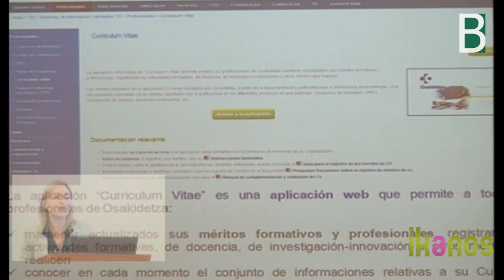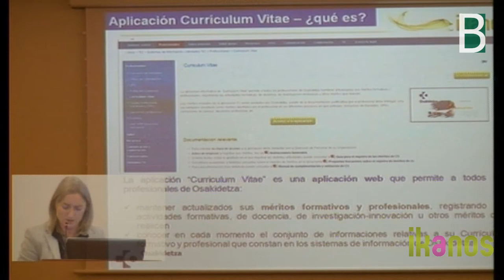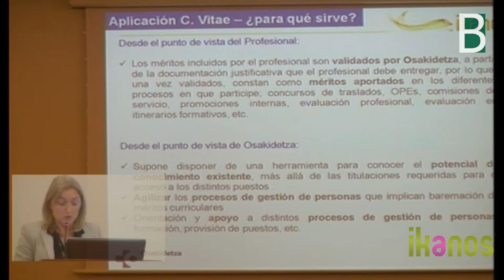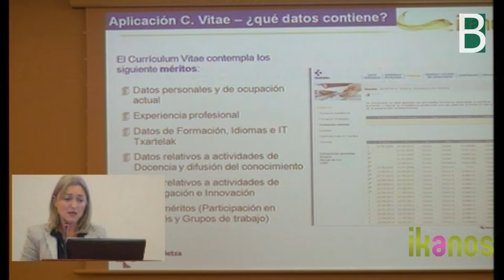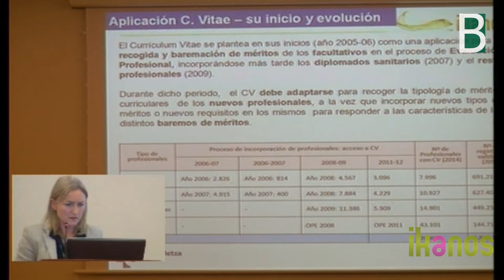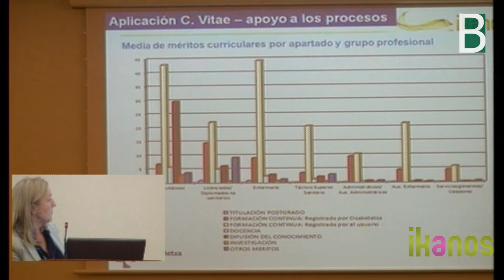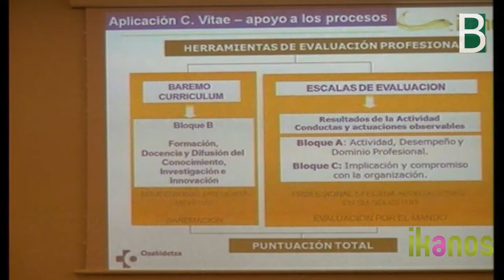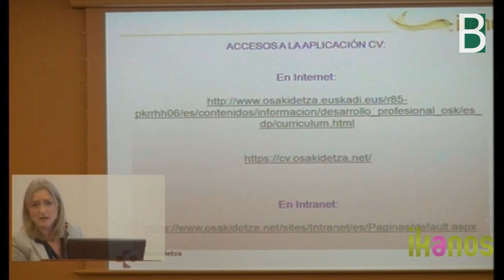Angeles Rodriguez de Osakidetza en Ikanos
Mª Ángeles Rodríguez de Osakidetza preseneta en Ikanos "Curriculum Vitae como apoyo a la gestión de personas" en la sección de Buenas Prácticas. Material co-producido por el Berritzegune Nagusia